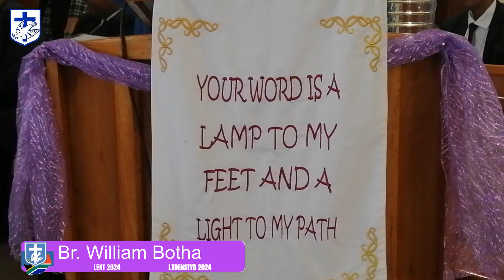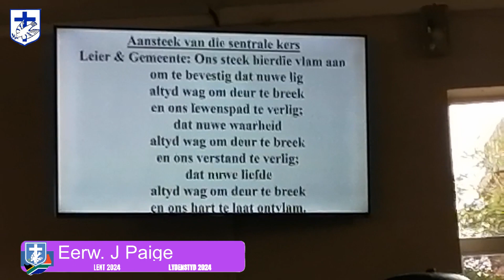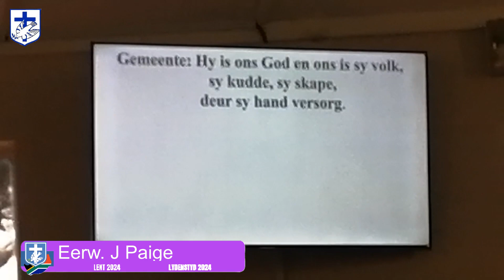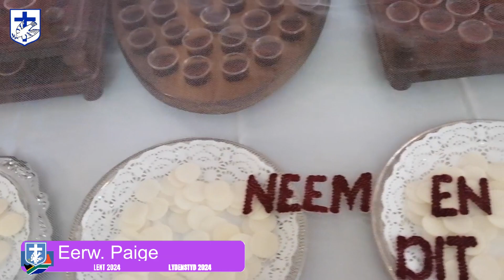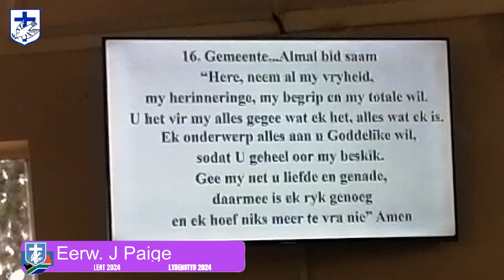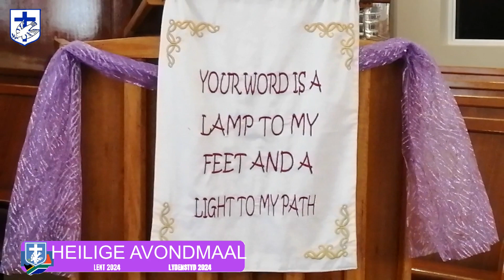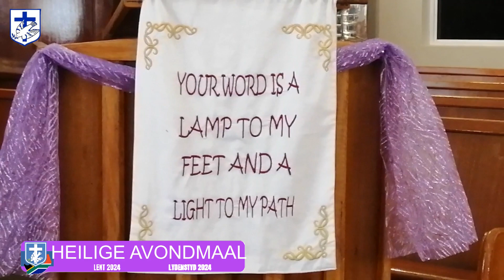Lydenstyd 2024| "'n Ma se stempel"| Emeritus Johannes Paige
Prediker: Emeritus (Eerw.) Johannes Paige